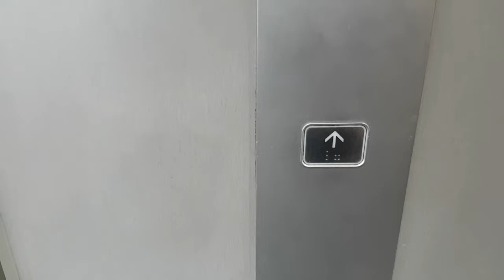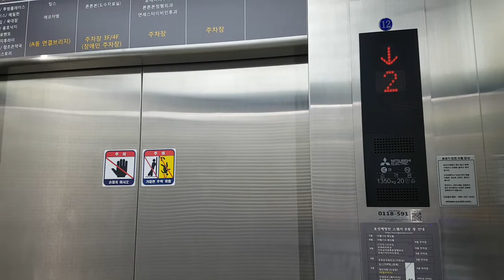서울특별시 마포구 마포대로 92 (도화동) 공덕효성해링턴스퀘어 미쓰비시엘리베이터 탑사기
국승정 및 엘베인포에 '공덕역복합시설'로 검색하시기 바라며, 이 엘리베이터 찾으시려면 입구로 들어가서 좌회전하면 2대 있습니다.